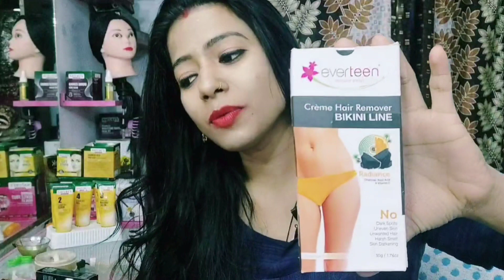everteen black hair remover cream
everteen black hair removal cream|charcoal hair removar cream men women
बाल साफ करने की क्रीम
hair remove Cream
black charcoal cream
darking remove Cream
dead skin removal cream
women remove Cream
veet cream
how to use veet hair removal cream
please Fallow me on:👇

I'm on Instagram as @anbeauty.official. Install the app to follow my photos and videos.

🌸Taka Tak link.
Download *Takatak (By Moj)* - 100% Indian Short Video Social Community by ShareChat.

🌸Josh link.